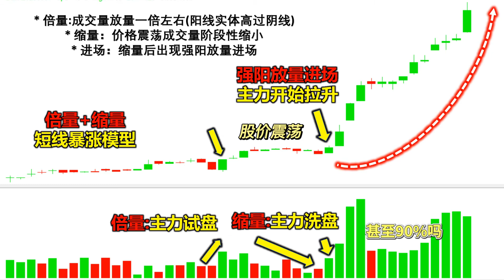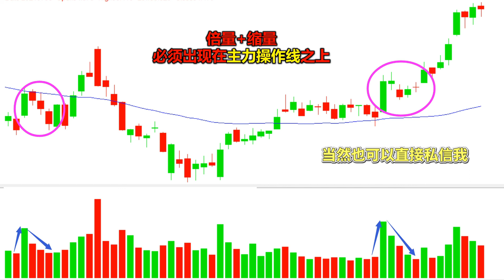股票买卖 | 倍量+缩量 涨得真漂亮！股票买入后, 3周就能涨20%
请关注John Lu老师Telegram Channel: Homily Chart John Lu.